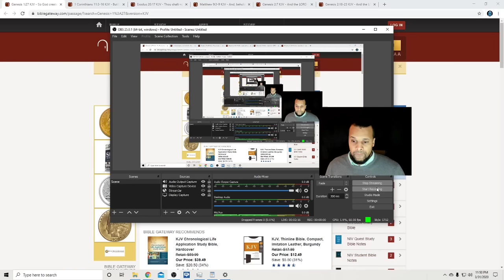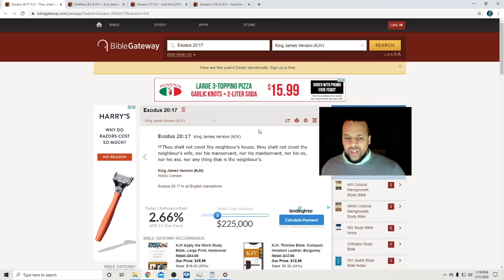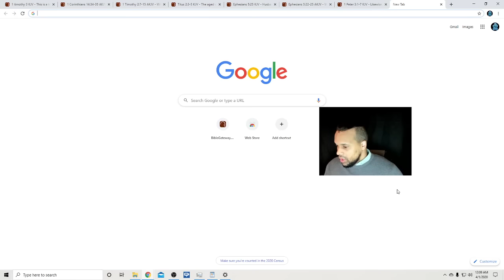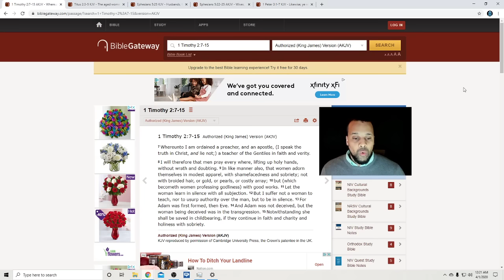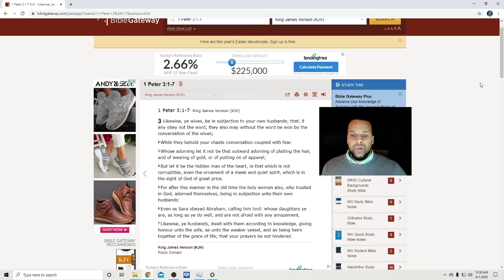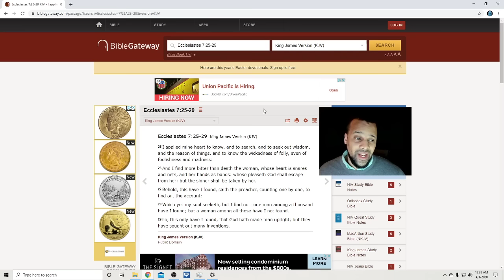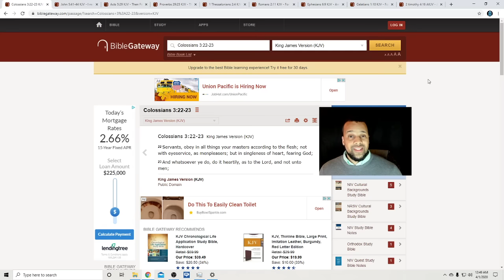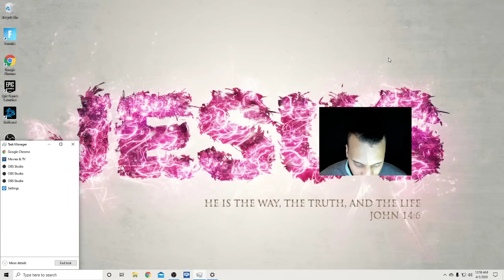十Are men and women equal?十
It's critical to understand this biblical truth that has been recently been abandoned in this corrupt and wicked world, but also understand the balance and not abuse the power we have as men.  I love you guys, stay strong in the faith and God bless!
In Christ,
Mikey aka Hyo